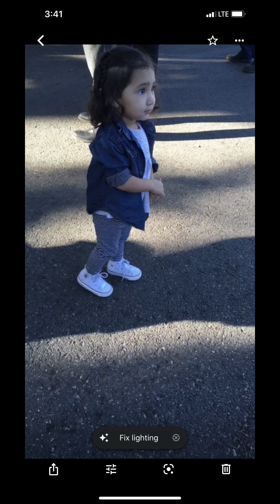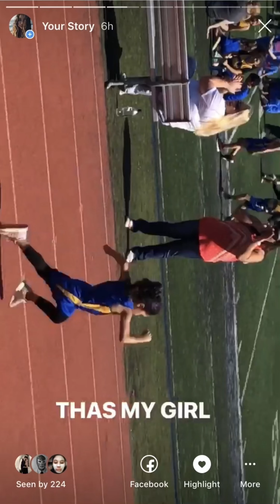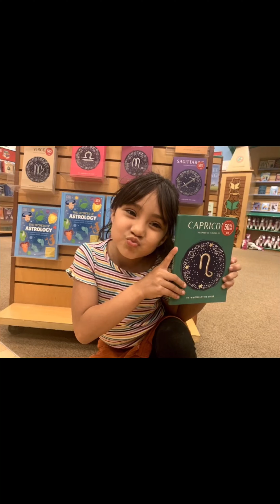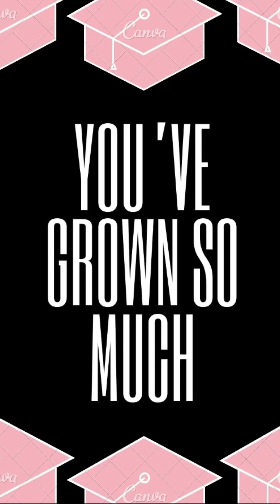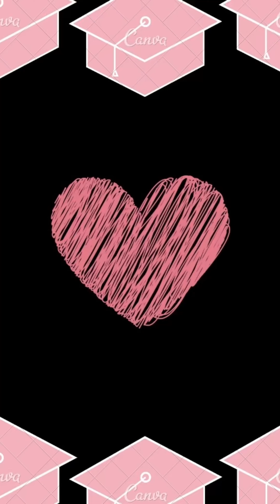Aiyana's Kindergarten Graduation Quarantined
Aiyana graduated kindergarten, class of 2020! Since she didn't get to have a little ceremony and her class video didn't have many pictures of her because we moved halfway through the school year, her mommy decided to make her one! Hope you enjoy!